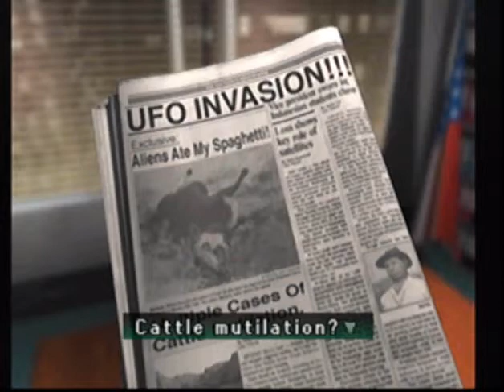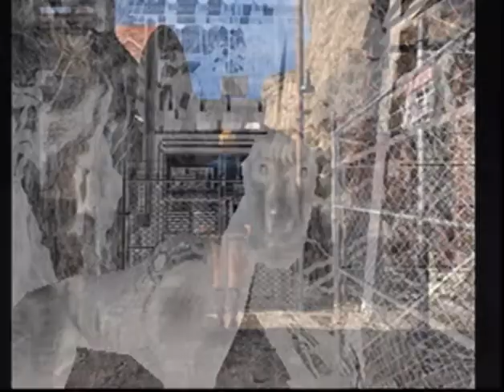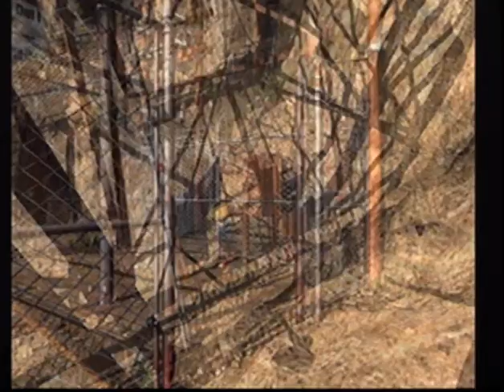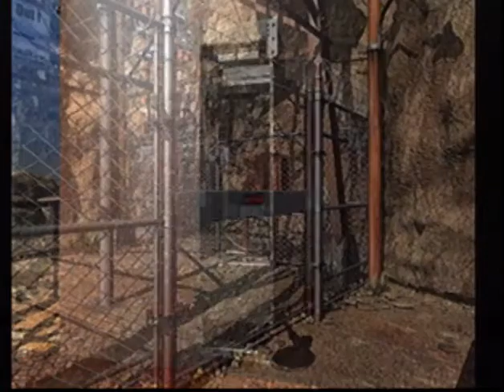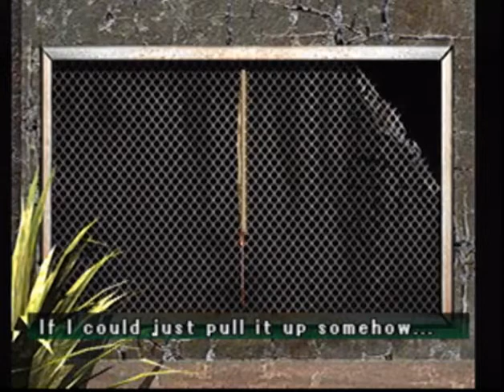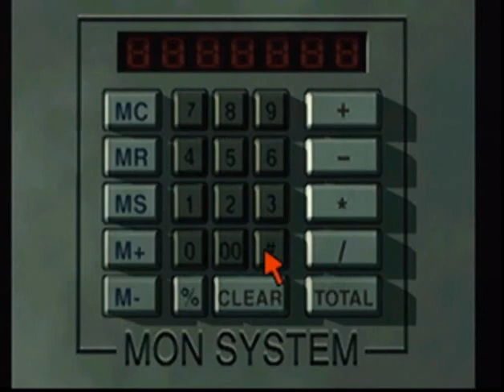Let`s Play Parasite Eve 2 Parte 2 Pueblo Dryfield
Bien bien pues continuamos mi gente con esta segunda parte de este genial juego Survival Horror RPG de square que es genial!! realmente espero que sea de su agrado y bueno, no duden en comentar su opinion y si gustan visitar mi pagina en facebook :)